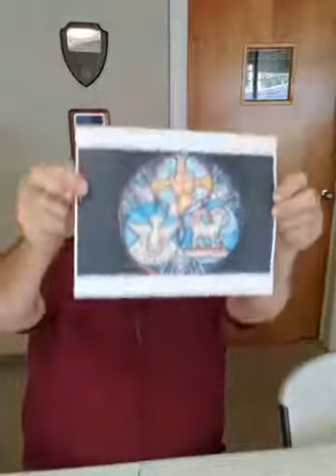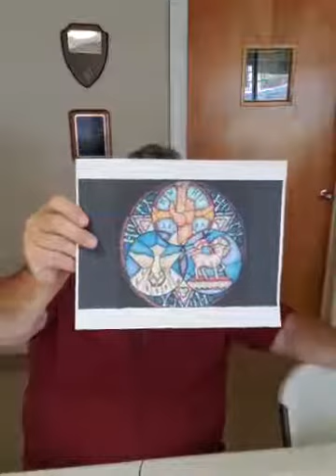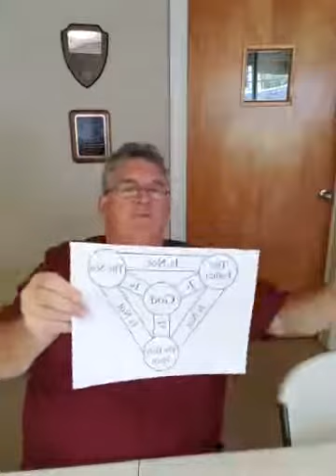The Trinity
Finally, brothers and sisters, rejoice! Strive for full restoration, encourage one another, be of one mind, live in peace. And the God of love and peace will be with you.

12 Greet one another with a holy kiss. 13 All God’s people here send their greetings.

14 May the grace of the Lord Jesus Christ, and the love of God, and the fellowship of the Holy Spirit be with you all.

2 Corinthians 13:11-14